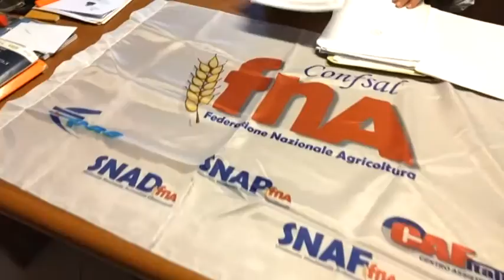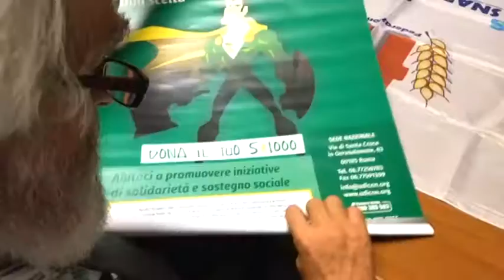Nuova sede regionale dell'Epas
Da lunedì scorso è aperta in via Francesco Crispi a Teramo, la nuova Sede Regionale EPAS Abruzzo